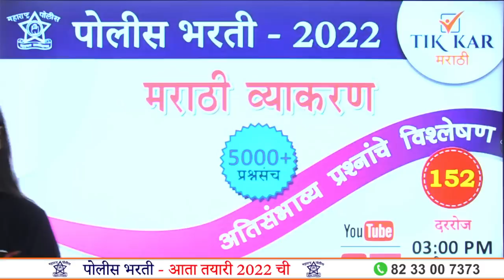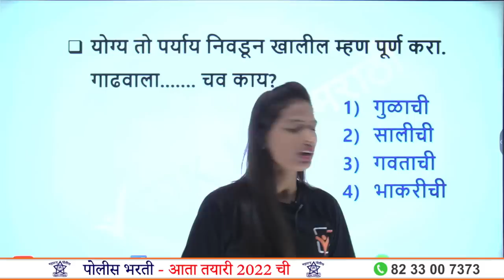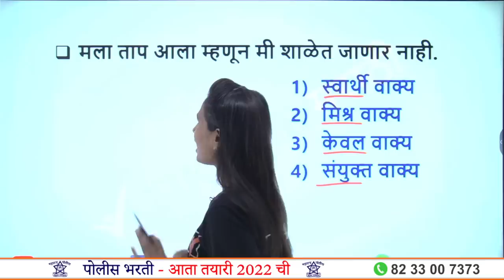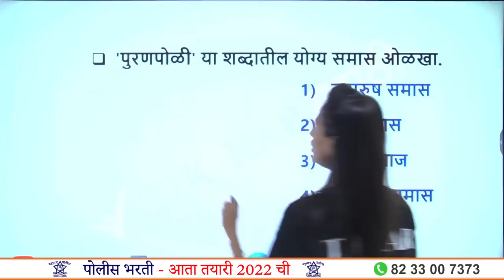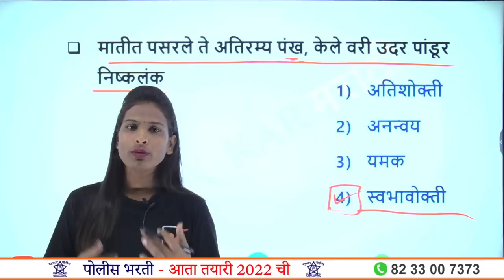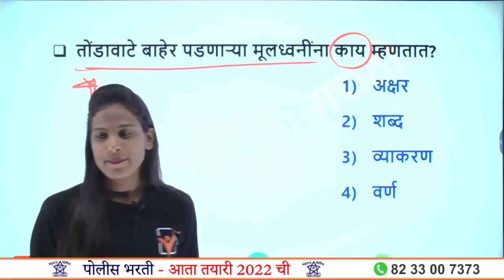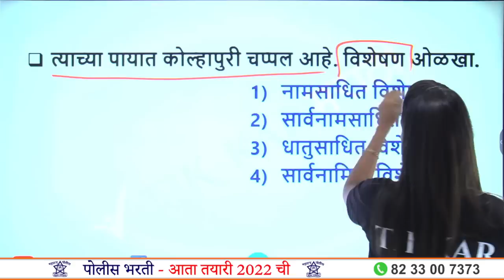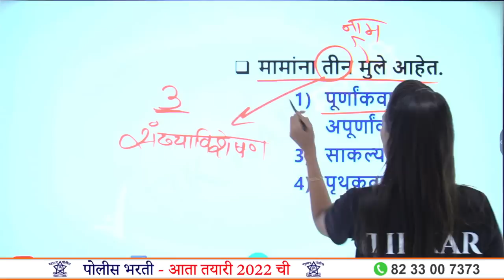Police Bharti Marathi Grammar || पोलीस भरती 2022 - मराठी व्याकरण || Police Bharti Marathi Vyakaran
In this Video you will learn about Most Expected "Police Bharti Marathi Vyakaran" Question Paper Analysis.

|| Thanks ||